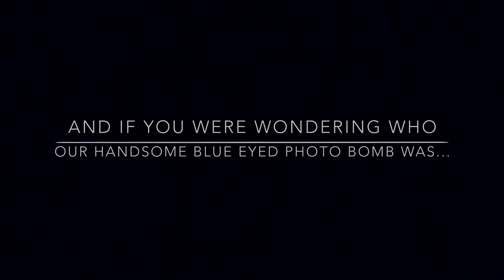Can you spot the photobomb?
We do not hold or own rights to any lyrics or music in this video